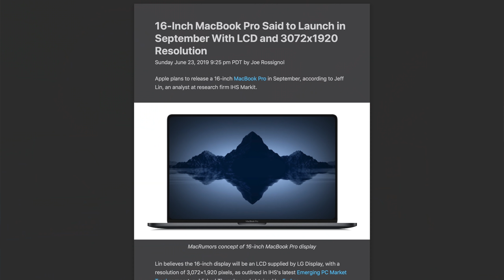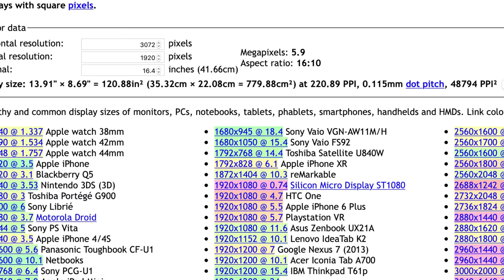16 inch MacBook Pro coming in 2019?! Let's talk about it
In today's video let's talk about the upcoming 16 inch MacBook Pro, which is apparently coming September 2019! Amazing! We'll talk about what can we expect: OLED display? Micro LED? MacBook Pro XDR? Will it replace the 15 inch macbook pro? Will there be a new keyboard? Let's unpack this!

Gear:
Panasonic Lumix GH5
Blue Snowball Mic
Rode VideoMic
Zecti Camera Slider